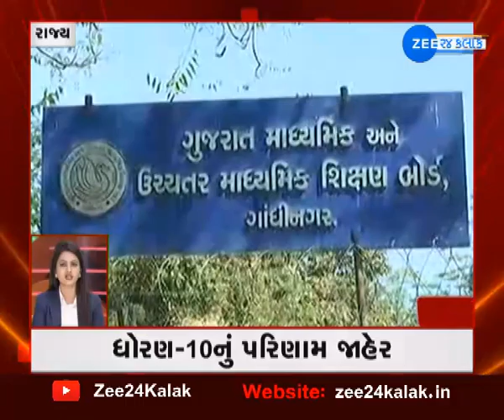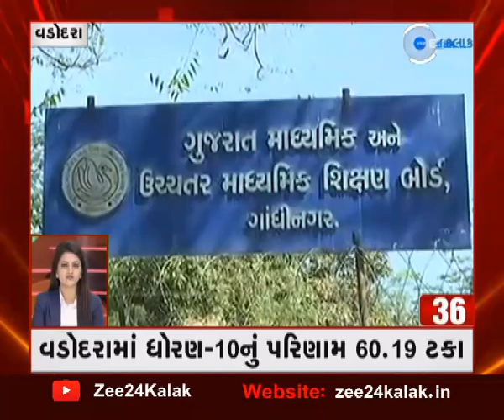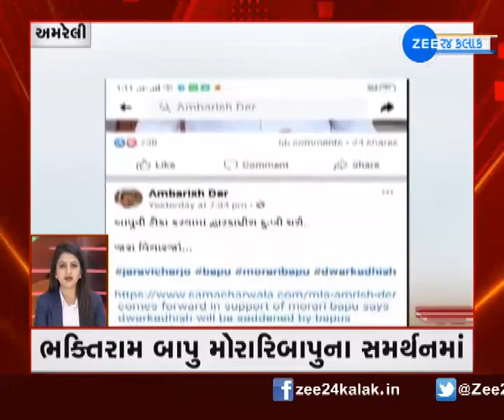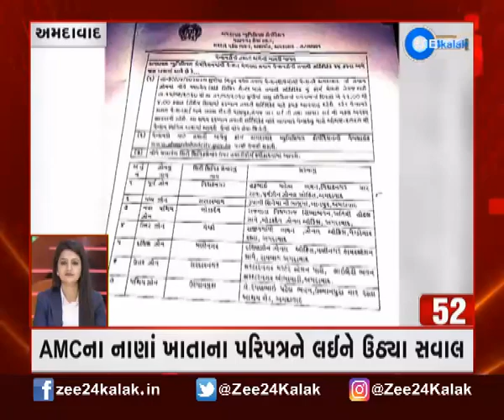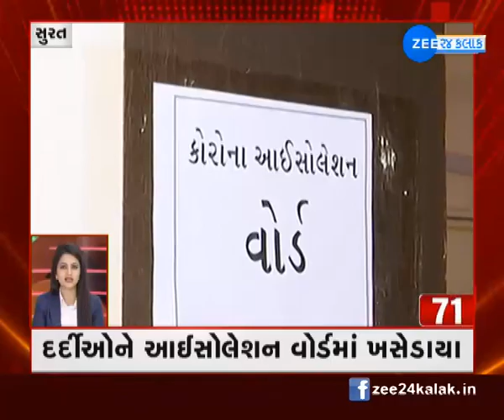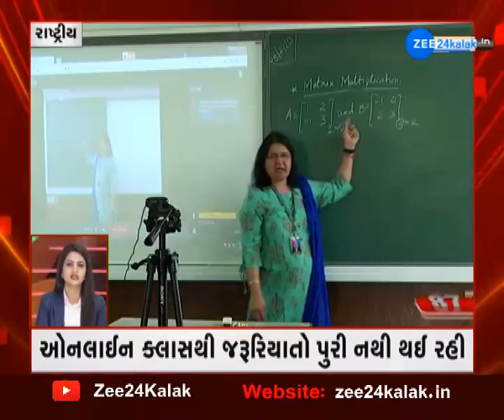Fatafat News | ફટાફટ ખબર | Heavy Rains | ભારે વરસાદ | Meteorological Department | હવામાન વિભાગ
રાજ્યમાં હવામાન વિભાગની વરસાદને લઈને આગાહી કરવામાં આવી છે. રાજ્યમાં 5 દિવસ સુધી વરસાદ રહેવાની હવામને આગાહી કરી છે. રાજ્યમાં 11જૂને ભારે વરસાદની આગાહી કરી છે. સૌરાષ્ટ્ર, દક્ષિણ ગુજરાત, ઉત્તર ગુજરાત સહીતના વિસ્તારમાં ભારે વરસાદની આગાહી કરી છે. બે દિવસ સુધી સૌરાષ્ટ્રમાં ભારે વરસાદ રહેશે.